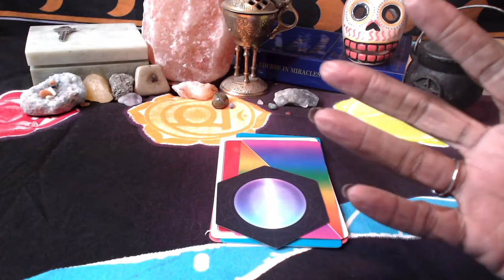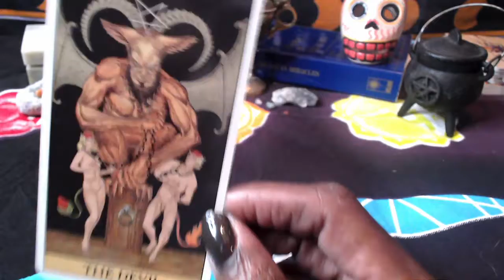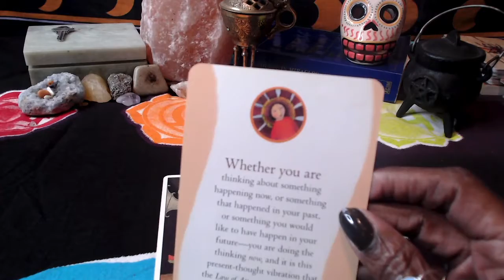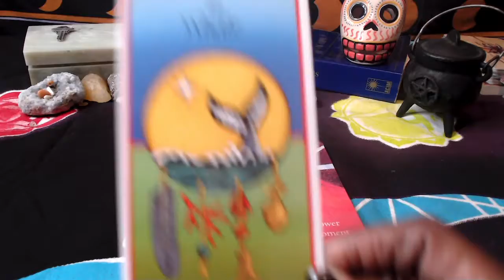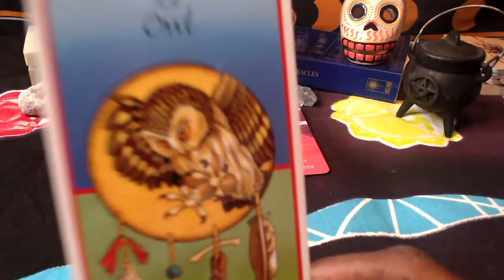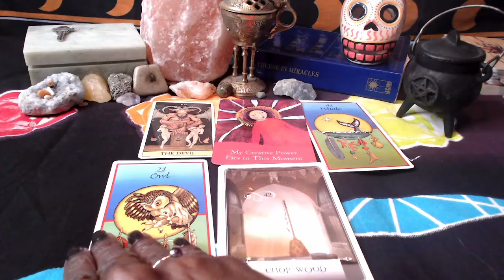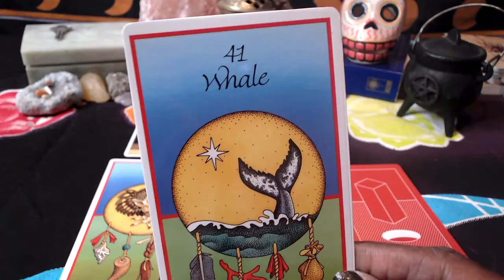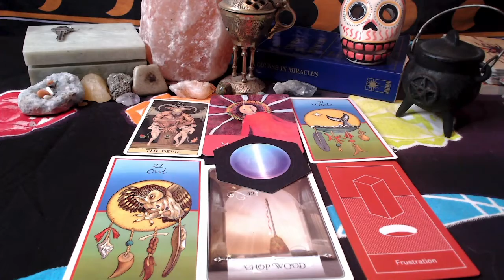Tarot Reading Earth Signs ♑️♉️♍️ Solar Eclipse in Sagittarius (12-4-21)